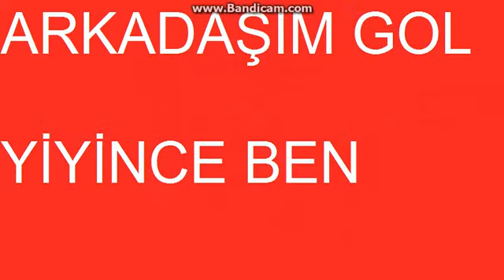Arkadaşım gol atınca - Gol yiyince